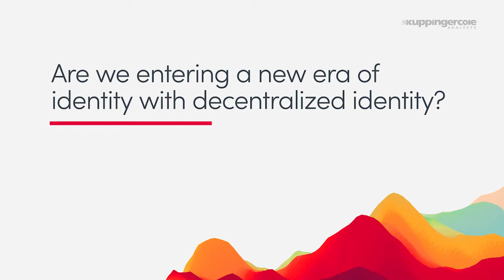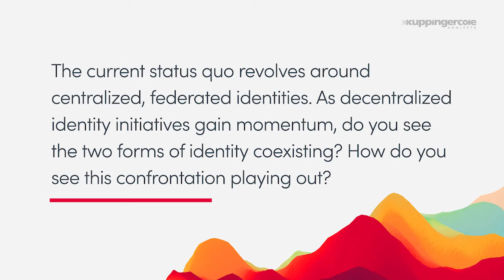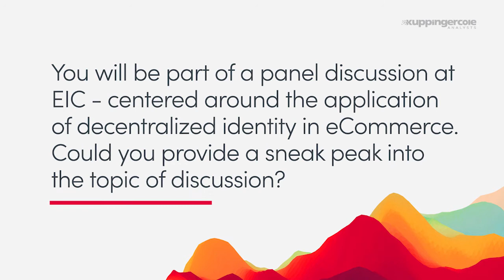EIC Speaker Spotlight: Michele Nati (IOTA)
Michele Nati, Head of Telco and Infrastructure Development at the IOTA Foundation, will participate in panels on Decentralized Identity and Self-Sovereign Identity at the European Identity and Cloud Conference 2021.

To give you a sneak preview of what to expect, we asked Michele some questions about what he will bring to the panels.

Questions:
0:00 Are we entering a new era of identity with decentralized identity?
3:07 The current status quo revolves around centralized, federated identities. As decentralized identity initiatives gain momentum, do you see the two forms of identity coexisting? How do you see this confrontation playing out?
6:01 You will be part of a panel discussion at EIC - centered around the application of decentralized identity in eCommerce. Could you provide a sneak peak into the topic of discussion?

KuppingerCole Analysts AG is an international, independent analyst organization offering technology research, neutral advice and events in Identity Management, Cybersecurity and Artificial Intelligence.